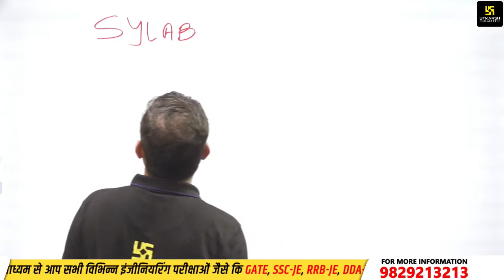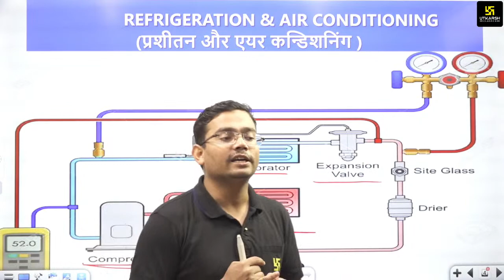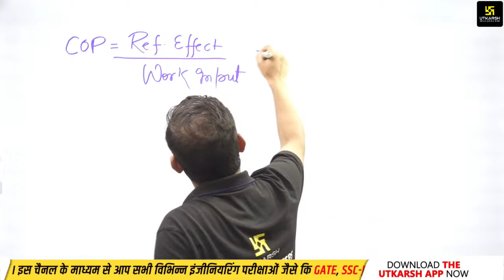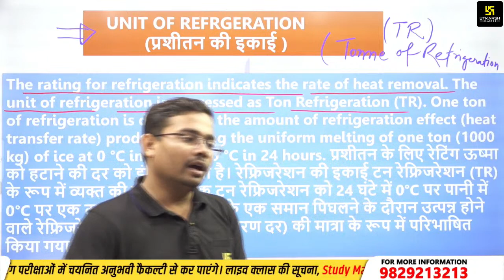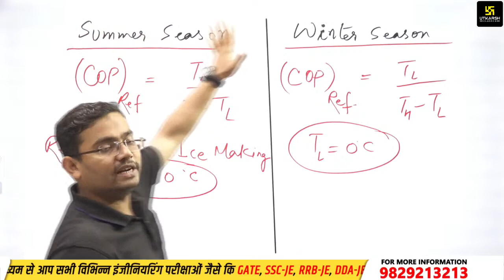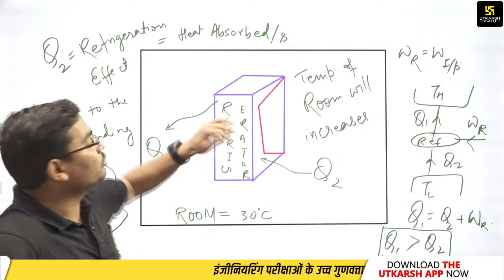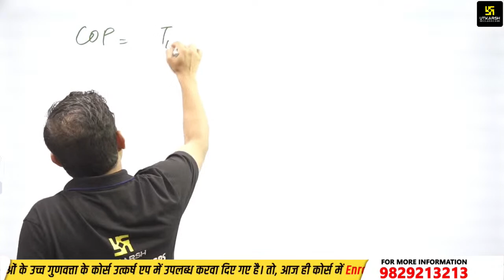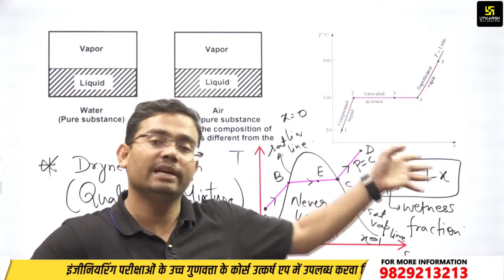Refrigeration & Air Conditioning #1| Mechanical Engg | SSC JE/RRB JE |Complete Theory |Shahnawaz Sir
If you are also preparing for the upcoming SSC JE & RRB JE Exam, then the subject experts of Utkarsh have brought special classes for you. In which you are getting topic wise detailed study for the exam, so watch this class till the end and strengthen your preparation.